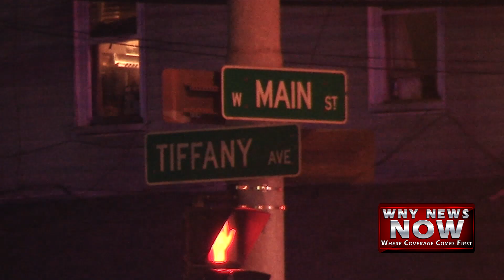Male Minor Bicycalist Struck By Car